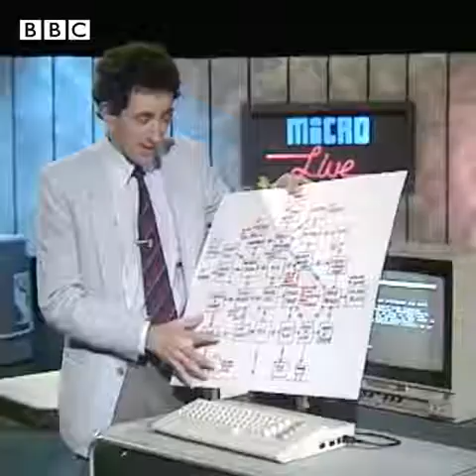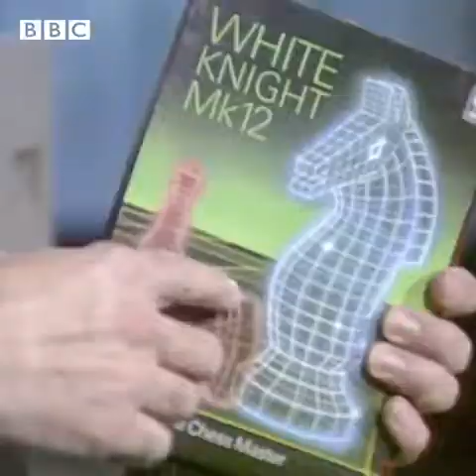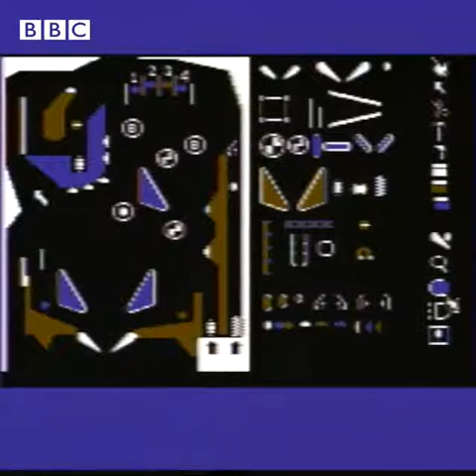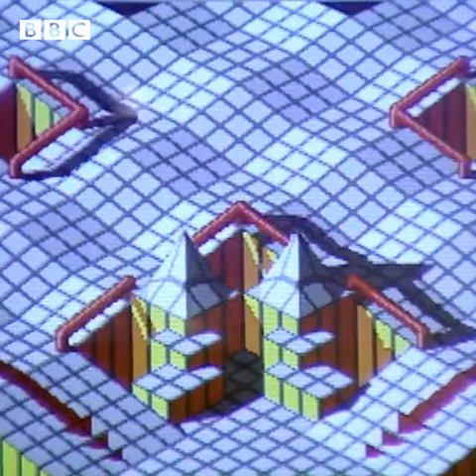OnThisDay 1986: Micro Live offered sage advice for prospective computer game buyers.